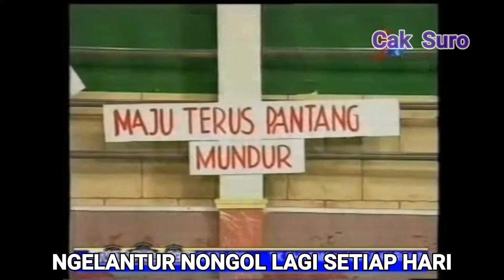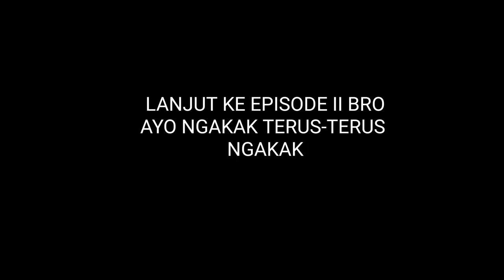NGELANTUR NONGOL LAGI Cak Suro - Tatok - Cak Silo - Perang episode 1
ngelantur nongol lagi cak silo - cak suro -tatok episode perang 1 dijamin ngakak bin kemekel